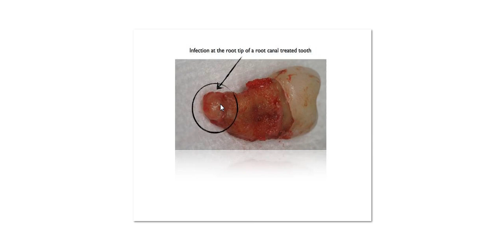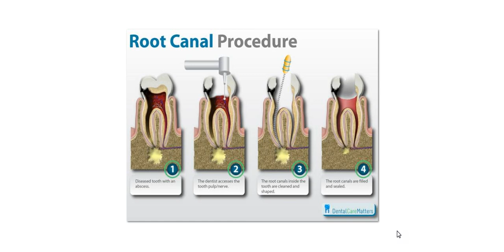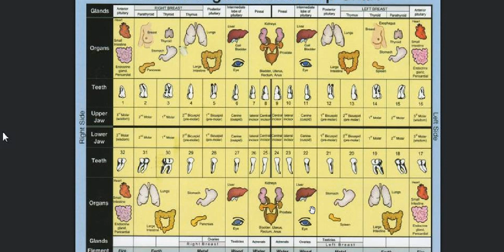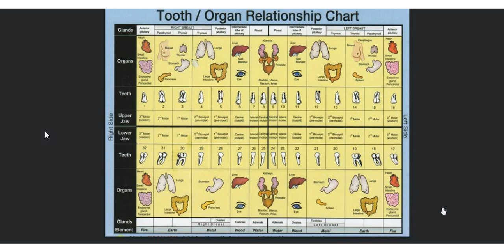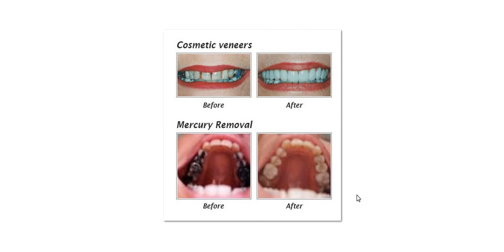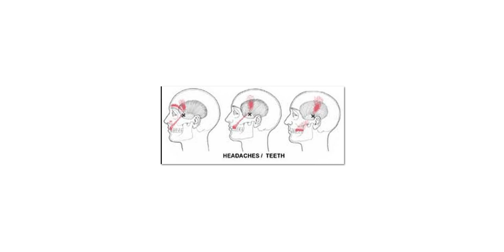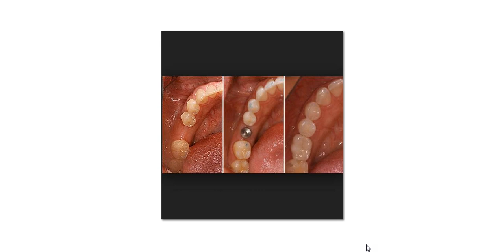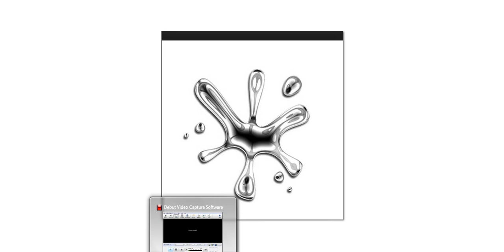ORAL HEALTH AFFECTS PHYSICAL HEALTH / MOUTH BODY CONNECTION.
This video will show charts of oral / body organ connection.Your dentist could be causing more harm than you know.Google images.